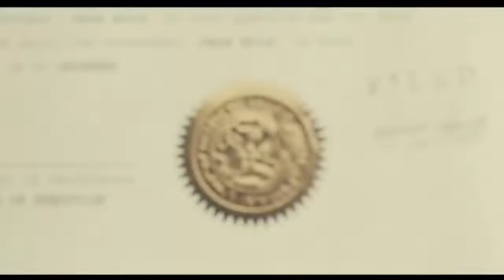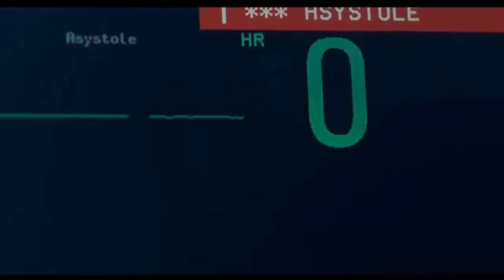Dangerous woman full action and thrilling movie